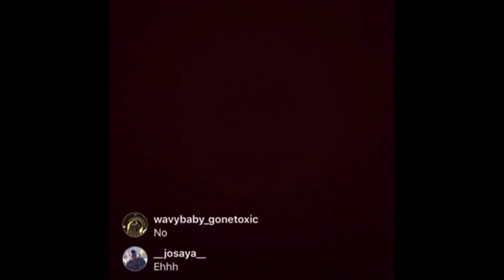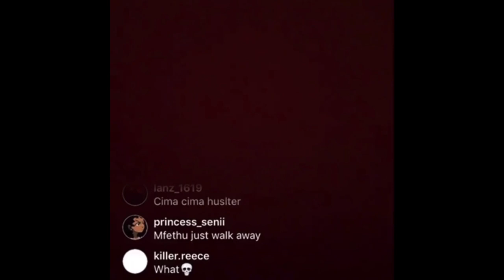Video OF Emtee Assaulting He’s 7 Month Pregnant Wife 😳